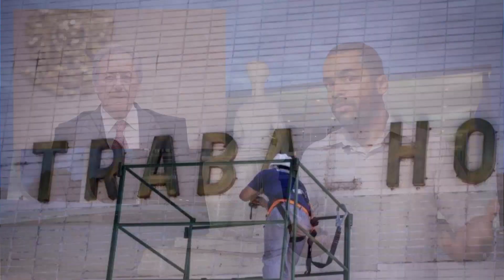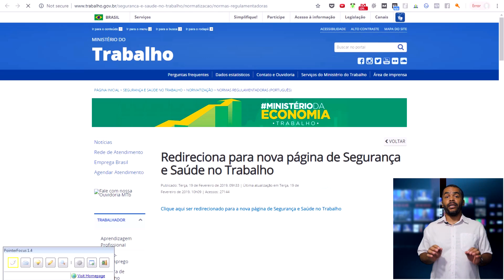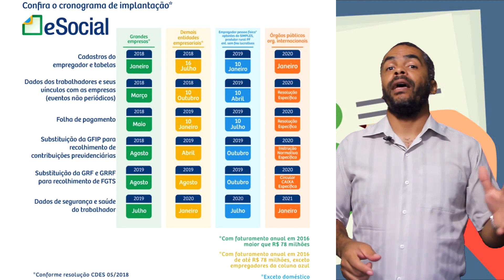Ambientes de Teste eSocial - Querem Ressuscitar o MTE - Novo Endereço de NR - SST é a Notícia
Nessa edição do SST é a Notícia estamos trazendo informações muito interessantes e importantes da área de SST.
São Assuntos dessa edição:
1 - empresa é condenada a pagar tratamento médico vitalício aos expostos ao amianto

2 - STF (Supremo Tribunal Federal) recebe 3ª ação contra extinção do Ministério do Trabalho

3 - Ambiente de testes estará disponível para eventos de sst a partir de 18/03